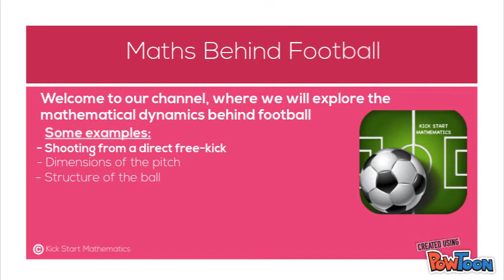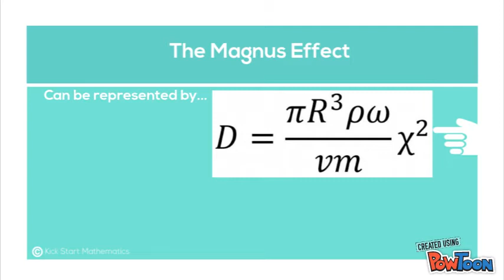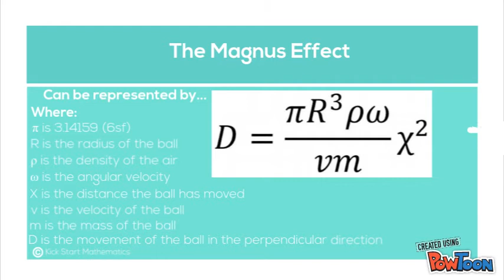Maths Behind Football - Curved Shot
The mathematical dynamics of taking a curved shot from a direct free-kick.